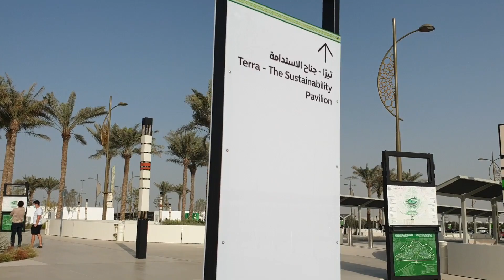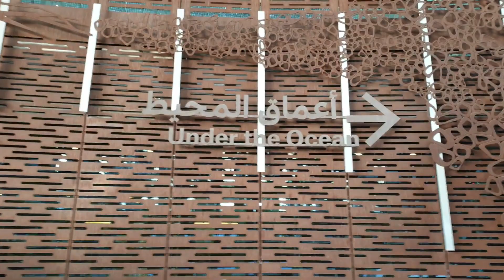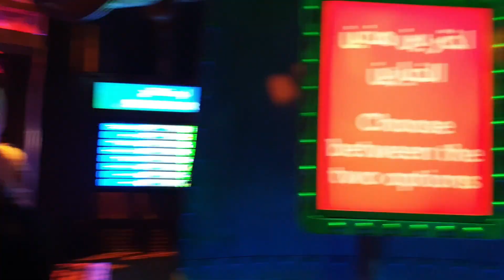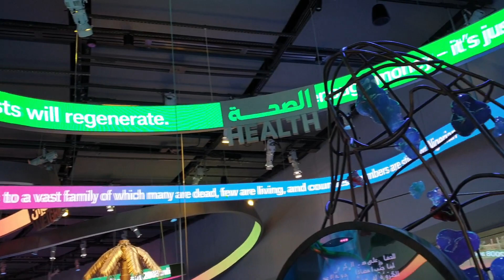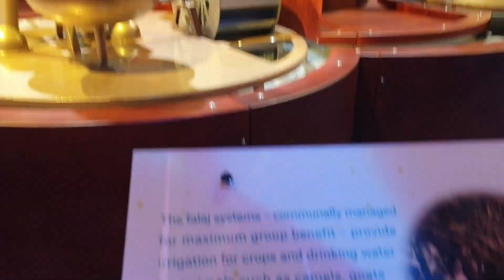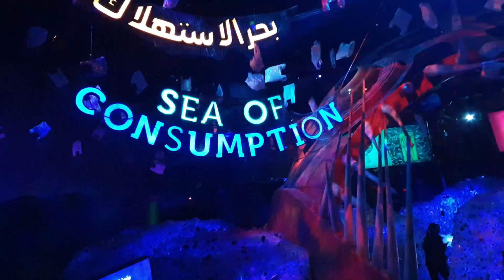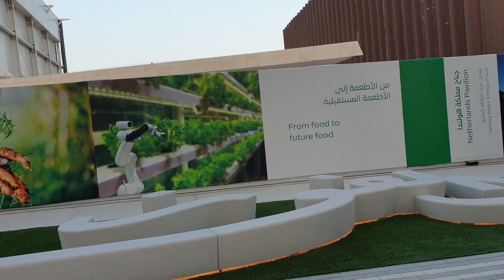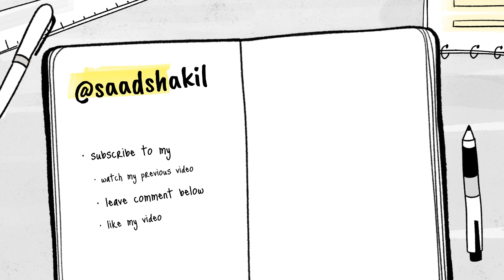Expo 2020 visit in 2021 - Better Late Than Never - Terra Sustainability Pavilion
They have opened one pavilion for the public to visit and witness the great expo 2020 site. This was supposed to open last year but due to Covid it got delayed. I went with my parents who were on visit visa and they loved this amazing place. They are still developing and will make it better in the future. This place is an alternate of Global Village for tourists. The ticket price for Sustainability pavilion is AED 25.